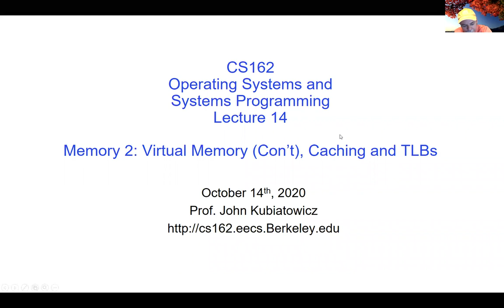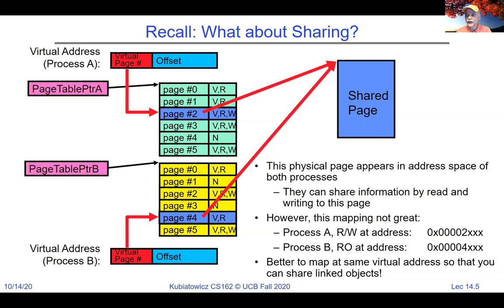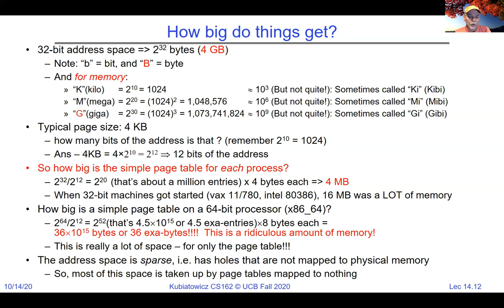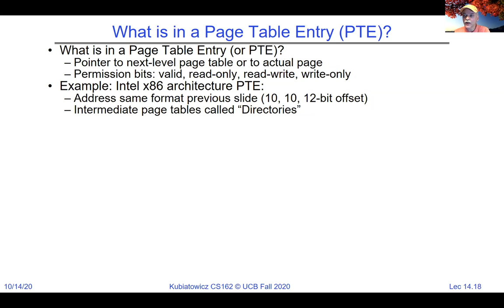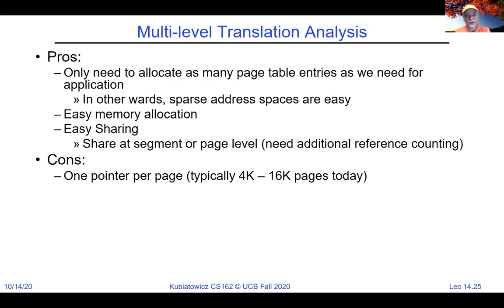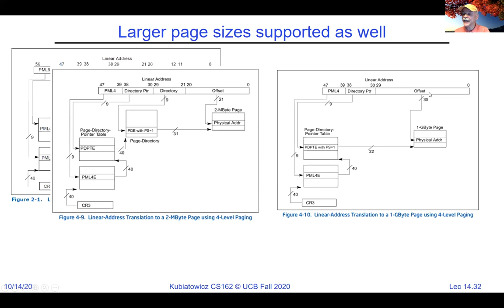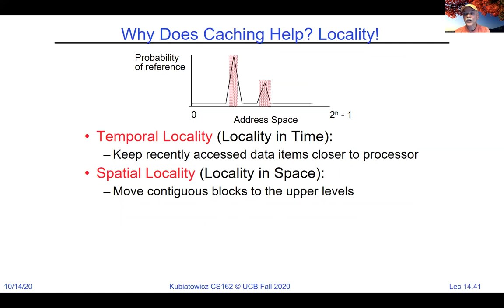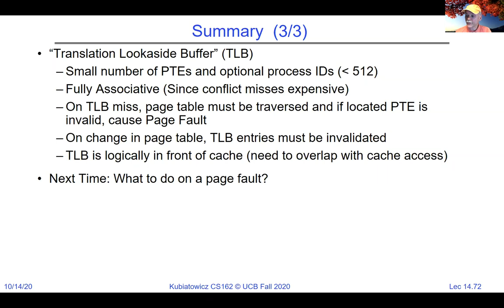CS162 Lecture 14: Memory 2: Virtual Memory (Con't), Caching and TLBs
In this lecture, we continue our discussion of virtual memory mapping techniques, including multi-level page tables.  We examine the x86 page-table mapping mechanisms and use of segment registers in modern operating systems.  We continue our discussion by examining the need for caching of translations using the TLB.